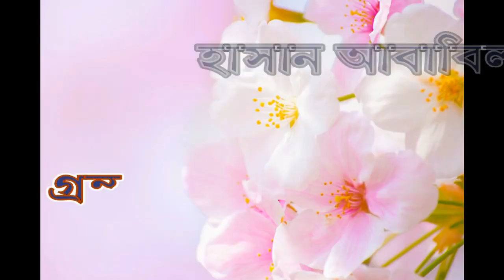হিলটেক মাহে রমজানের স্বাস্থ্য ভাবনা | হার্ট ভাল রাখার উপায় | ডা.মুযাক্কির রহমান পিয়াস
পবিত্র মাহে রমজান উপলক্ষে স্বাস্থ্য বিষয়ক আলোচনা অনুষ্ঠান "হিলটেক মাহে রমজানের স্বাস্থ্য ভাবনা" হাসান আবাবিলের গ্রন্থনা ও উপস্থাপনায় আজকের অতিথি মুযাক্কির রহমান পিয়াস ,মেডিকেল অফিসার, ন্যাশনাল হার্ট ফাউন্ডেশন রাজশাহী